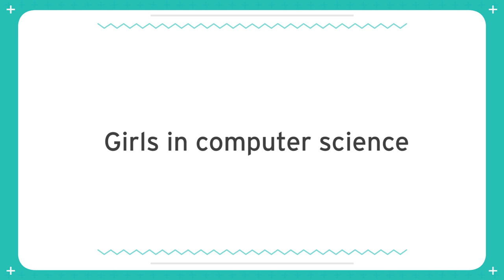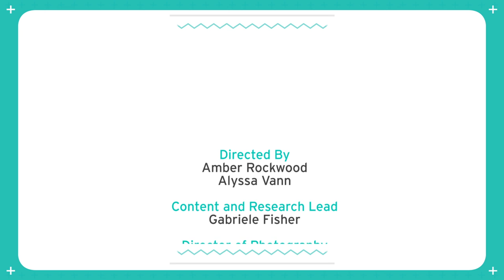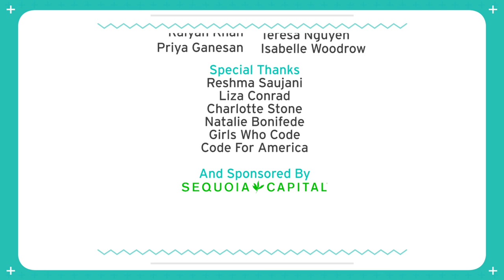she++ TechStories() { Reshma Saujani, Girls Who Code }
"As far as I'm concerned, we run the internet. Women Facebook more; they tweet more; they make 85 percent of all consumer purchases. We should be sitting on the other side."

Reshma Saujani is the CEO and Founder of Girls Who Code. She has an immense passion for inspiring the next generation of female technologists and attaining gender parity in computer science. Her family came to the United States as refugees from Uganda in 1972, and she grew up outside of Chicago. She has a masters in Public Policy from Harvard's Kennedy School of Government and a JD from Yale Law School. She worked as the Deputy Public Advocate of New York City and now works full time as the CEO of Girls Who Code, based in New York.

Are you a high school girl? The application for the Girls Who Code Summer Immersion Program opened last month and is due on March 5th!

Reshma also recommends trying find organizations in your community promoting computer science education. Check out other organizations trying to promote computer science! Try going to Code.org Black Girls Code Technovation and Webgrrls

How have you dealt with failure? How can you apply Reshma's advice to "fail fast, fail hard, and fail often" to your life? Respond in the comments!